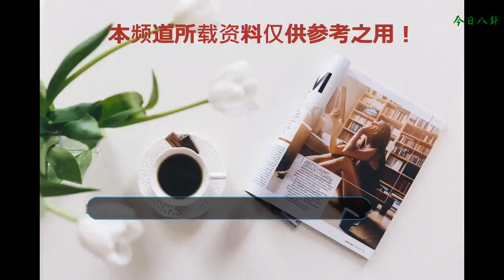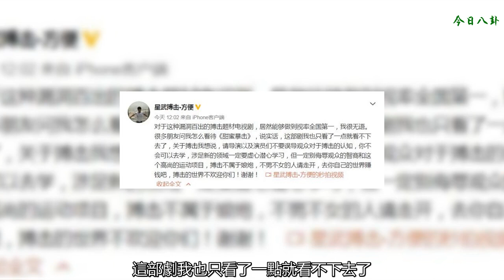死神方便炮轟小鮮肉，搏擊不屬于娘炮，網友：應該讓一龍演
死神方便是武林風的搏擊明星，擁有50戰不敗的神話，憑借自己的實力，擊敗了世界排名第一的馬庫斯，讓方便成為了明星人物，成為了很多拳迷心目中的偶像。方便是散打出身，技術還是比較好的，曾經還擁有世界第8的排名，是個了不起的人物。
    最近一部搏擊類的電視劇非常火《甜蜜暴擊》，做到收視率全國第一，所謂外行看熱鬧，內行看門道，大家喜歡這部電視，主要是為了追星吧，主演是當紅小鮮肉鹿晗，和人氣明星關曉彤，而且現在兩個人還是戀人關系，所以這部電視才火起來了。
    死神方便寫道：“對于這種漏洞百出的搏擊題材電視劇，居然能夠做到視率全國第一，我很無語。很多朋友問我怎么看待《甜蜜暴擊》，說實話，這部劇我也只看了一點就看不下去了，關于搏擊我想說，請導演以及演員們不要誤導觀眾對于搏擊的認知，你不會可以去學，涉足新的領域一定要虛心潛心學習，但一定別侮辱觀眾的智商和這個高尚的運動項目，搏擊不屬于娘炮，不男不女的人請走開，去你自己的世界賺錢吧，搏擊的世界不歡迎你們！謝謝！”
    很多網友留言，這樣的電視主角，應該讓硬漢來演，比如王洪祥和一龍來演，因為他們兩個人都拍過電影和電視劇，而且在擂臺上打過比賽，擁有實戰能力。只能說大家的愿望是美好的，拍電視電影是為了掙錢，只有小鮮肉才能帶來流量，才能賺錢，這是個非常現實的社會。